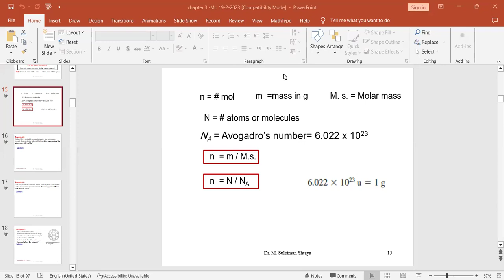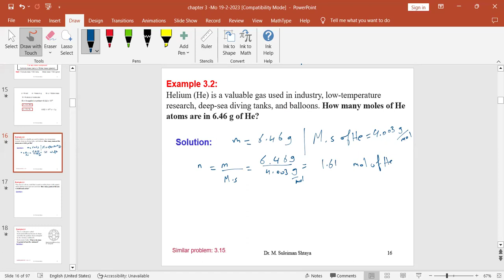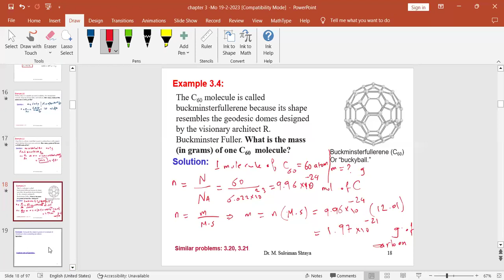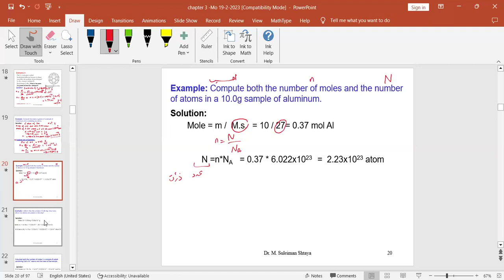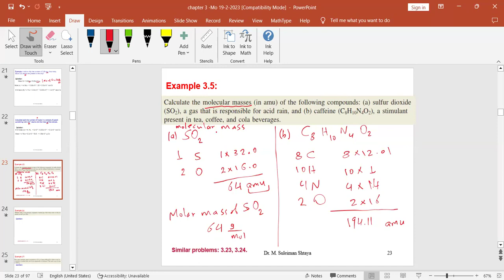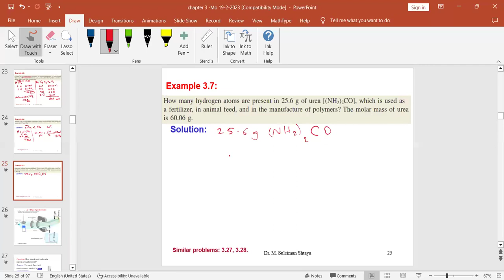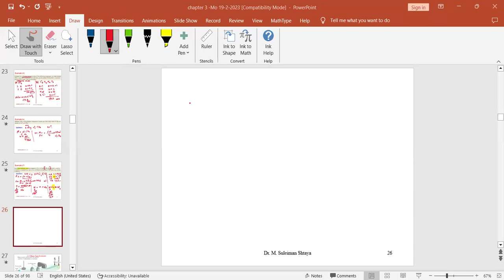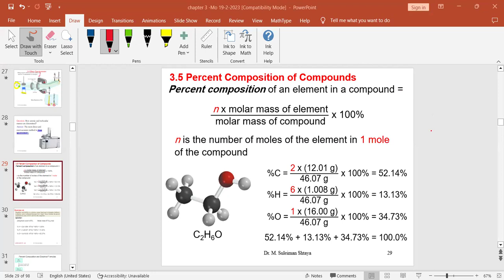Chapter 3 - Part 2